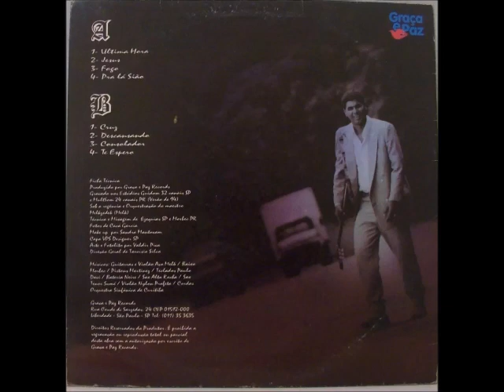Marcos Antonio 1994 Misericórdia Te Espero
Cantor: Marcos Antônio

Álbum: Misericórdia

Gravadora: Graça e Paz

Ano: 1994

FICHA TÉCNICA

PRODUZIDO:
Graça e Paz Records

GRAVADO:
Estúdios Guidon 32 Canais SP
Multisom 24 canais PR (Verão de 94)

REGENCIA/ORQUESTRAÇÃO:
Maestro Melquesedeque (Melk)

TÉCNICO E MIXAGEM:
Ezequias – SP
Monbec – PR

FOTO:
Cacá Garcia

MAKE UP:
Sandra Mandovam

CAPA:
VPS Design - SP

ARTE E FOTOLITO:
Valdir Pina

DIREÇÃO GERAL:
Tarcísio Silva

MÚSICOS:

GUITARRA E VIOLÃO AÇO:
Melk

BAIXO:
Monbec

PISTONS:
Martinez

TECLADOS:
Paulo Davi

BATERIA:
Neire

SAX ALTO:
Rocha

SAX TENOR:
Sumé

VIOLÃO NYLON:
Profeta

CORDAS:
Orquestra Sinfônica de Curitiba